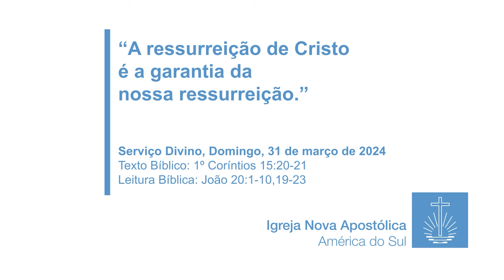31.3.2024 A ressurreição de Cristo é a garantia da nossa ressurreição.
Serviço Divino de palavra realizado pelo Primeiro Pastor Claudio Castilho no dia 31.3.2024.
Texto bíblico: 1º Coríntios 15:20-21
Leitura bíblica: João 20:1-10,19-23